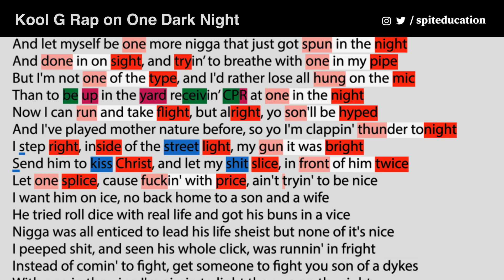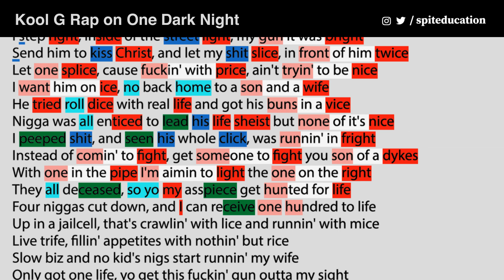Kool G Rap - One Dark Night - Lyrics, Rhymes Highlighted (115)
From an album called Roots of Evil released in 1998.

s/o to @Bourkupine from the Spited Discord server (link to join below) for the assist with the rhyme scheme.

// ABOUT SPITED:
Purpose of this project is educating the hip-hop fans around the globe about the skill of rhyming ("who really spits"). Fans hardly know how skilled certain artists actually are or used to be. Some artists have the skill of making each syllable and/or word count and I want to shed some light on this skill.

- The music used in the video was not created/owned by us.